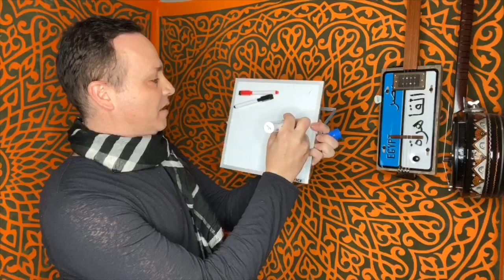VIRTUAL LESSONS with Karim Nagi on Arab Culture & Diversity for schools & universities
For two decades I have been performing and teaching Arab Music & Dance to schools, universities, communities and festivals, as well as speaking about diversity and how the arts can fight xenophobia. While we practice social distancing during this pandemic crisis of 2020, it is important that we continue to deliver education and engagement in the cultural arts. I have created VIRTUAL versions of my material & expertise and I am prepared to broadcast to schools, colleges, universities and online events using the platforms they prefer, from my vibrant multi-vantage studio in Chicago IL.
- Karim Nagi